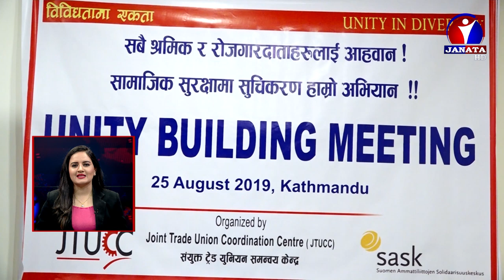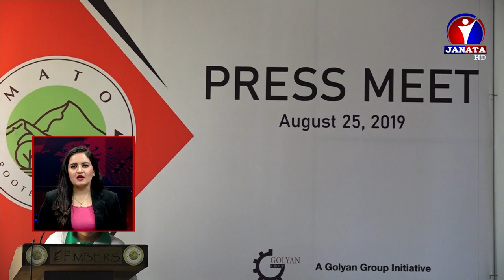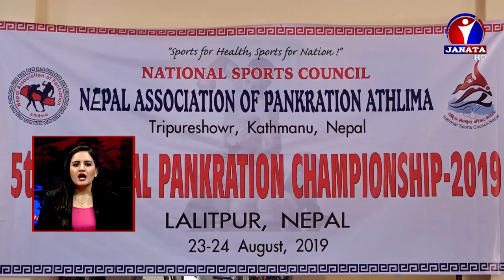शत % समाचार || 2076 Bhadra 08